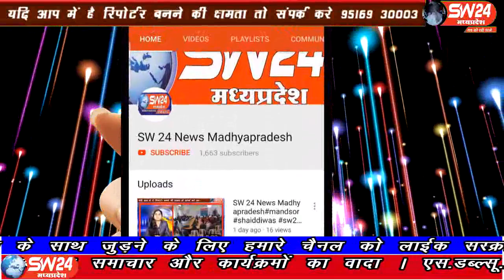sw24news khategaon, 09.09.2019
देवास जिले के खातेगांव नगर से 5 किलोमीटर दूर ग्राम पंचायत संदलपुर में कब्रिस्तान नाले के पानी में डूबने से दो बच्चे की मौत हो गई हैsw24news